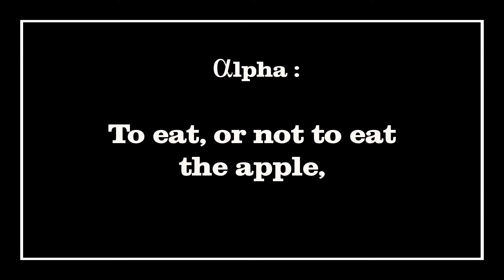Minute Stop Motion Special Issue #001 : Eat the Apple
Eat the apple...
Mange la pomme...

Created and animated by David MONNIEZ
Puppet: αlpha
Concept, decor and photography by David MONNIEZ

Minute Stop Motion is a series created and animated by David MONNIEZ... episodes of one minute each in which the character or characters live a short situation. A training for the author to better control the techniques of the stop motion animation, and so for as and when offer you a better visual experience of this concept.

Minute Stop Motion est une série crée et animé par David MONNIEZ... des épisodes d'une minute chacune dans lesquelles le ou les personnages vivent une courte situation. Un entrainement pour l'auteur afin de mieux contrôler les techniques de l'animation stop motion, et ainsi au fur et à mesure vous proposer une meilleure expérience visuelle de ce concept.

Merci pour le visionnage, à bientôt !